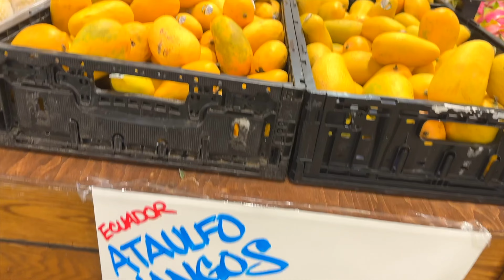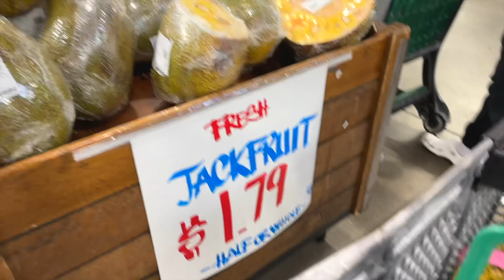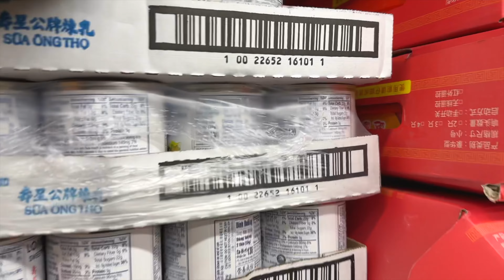Chợ Mỹ Jungle Jim's Chợ Quốc Tế |Đi 2 Tiếng Chưa Hết Cái Chợ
►Đăng Quân Family - CUỘC SỐNG MỸ - DU LỊCH-  ĂN UỐNG- Review
►Đây chỉ là cách chia sẻ riêng của mình ... nếu có điều gì sai sót mình mong các bạn hãy commnent bên dưới để mình rút kinh nghiệm lần sau .